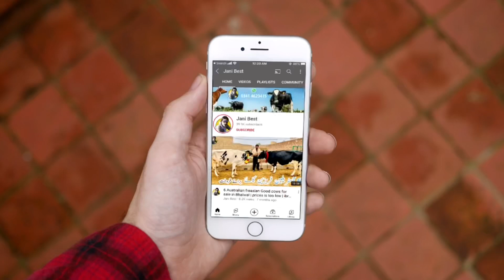Raja Shakeel Bhalwal | 10 Top class Australian cows | Red freasian cows | 18 October 2021